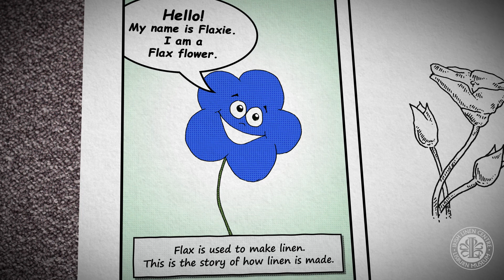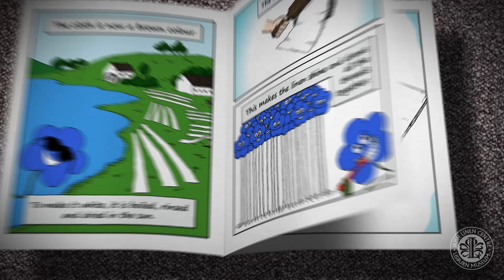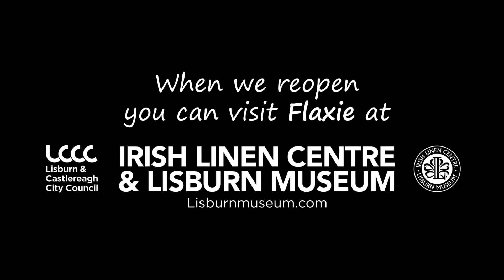Flaxie Buds Comic - The Story of Irish Linen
Our Flaxie Comic has been animated by our Education Staff to help young people understand and appreciate the story of linen!  It was developed from line drawings first created in 1996!

Flaxie helps young children understand what Lisburn Museum does and the kind of stories told there about history, science and nature.  This comic tells the story of how linen is made.